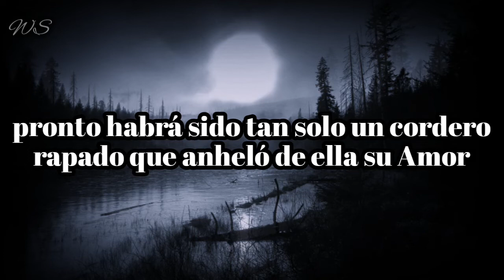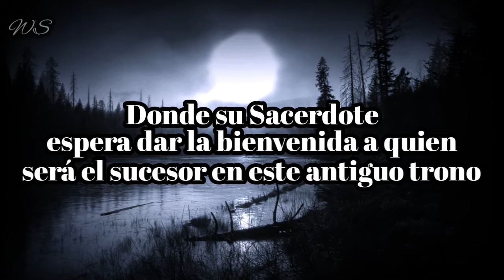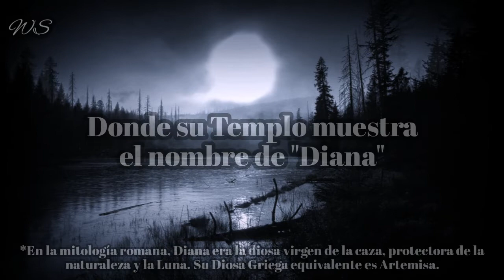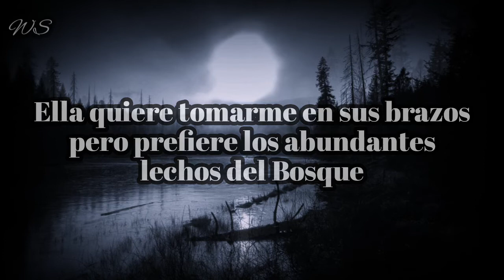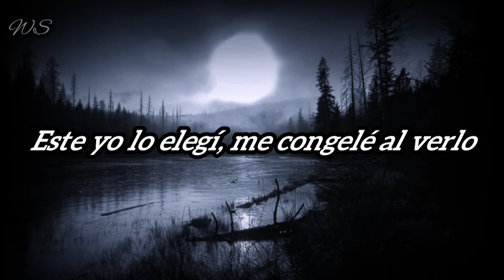Cradle of Filth - King of the Woods (Español)